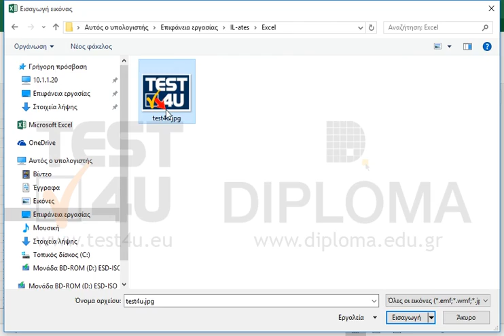Προσαρμόστε, χωρίς κλιμάκωση, την εικόνα TEST4U.jpg η οποία βρίσκεται στον φάκελο IL-ates\Excel...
Προσαρμόστε, χωρίς κλιμάκωση, την εικόνα TEST4U.jpg η οποία βρίσκεται στον φάκελο IL-ates\Excel της επιφάνειας εργασίας, στις στήλες του γραφήματος.

77-420 Microsoft Office Specialist Excel Core 2013 - Ελληνική έκδοση